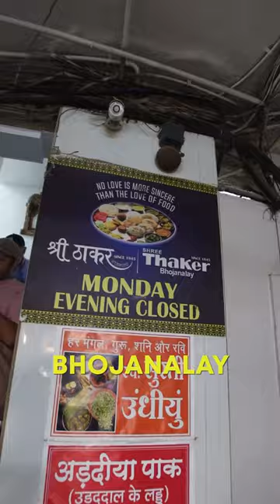The BEST Gujarati thali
🇮🇳ALL OF OUR INDIA VIDEOS